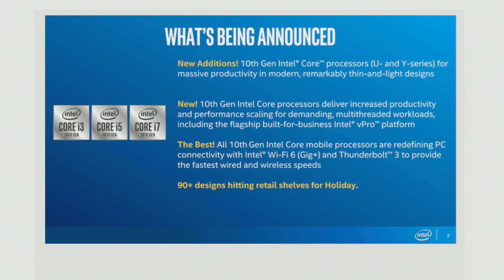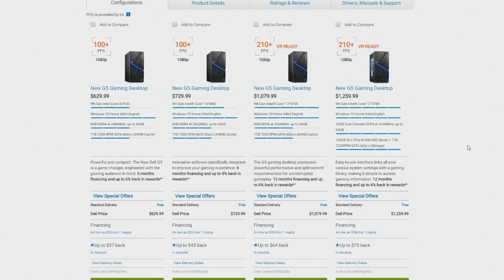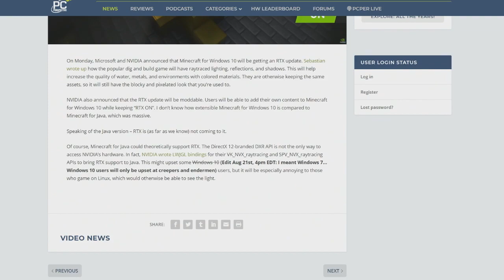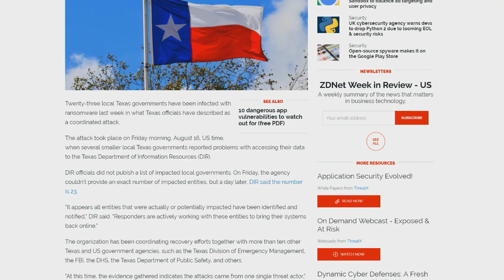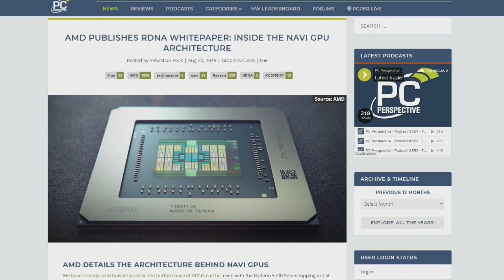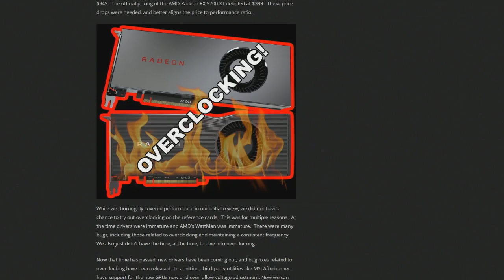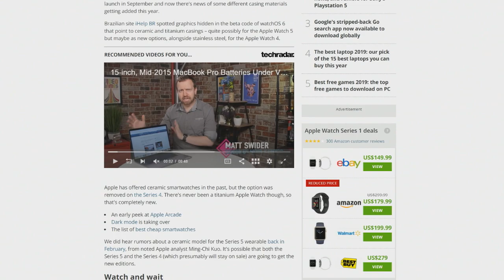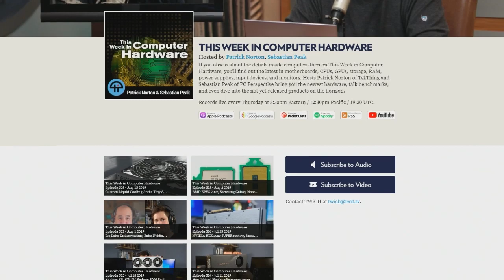10th-Gen Intel CPUs & Minecraft RTX - This Week in Computer Hardware 530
6-Core Mobile CPUs??? Let's talk 10th Gen Intel Comet Lake processors! (Wait... could there be a 6-core Dell XPS 13?) Minecraft gets gorgeous with Nvidia RTX ray tracing, new gear from Alienware, and the Apple Watch 5 rumours are rolling... All that and more with Sebastian Peak and Patrick Norton on This Week in Computer Hardware, episode 530!